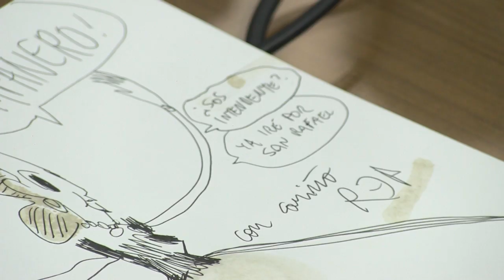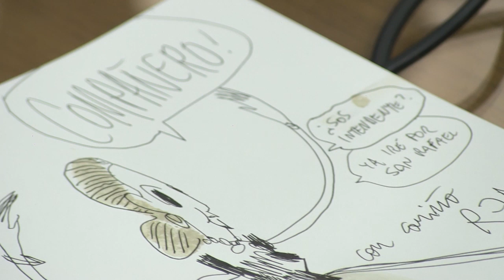EVITA: NACIDA PARA MOLESTAR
El Humorista Miguel Rep dió una extensa entrevista contando las anécdotas y los proyectos a futuro de su carrera.